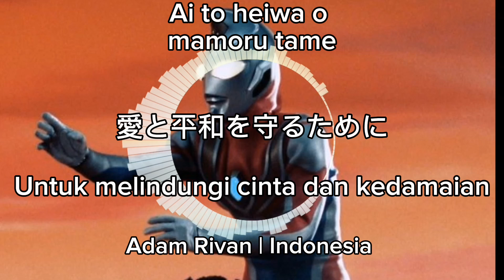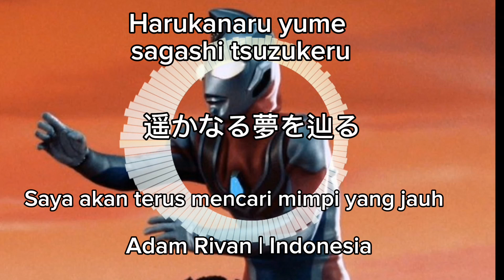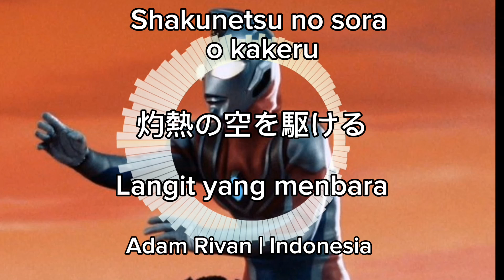Ultraman Dyna ending (Ultra high)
Assalamualaikum guys selamat datang di chanel Adam Rivan Indonesia saya telah membuat lagu ending ultraman Dyna bagi yang mau request lagu ultraman kalo nunggu chanel aku banyak yang request kalian bisa ke chanel JIG | ARP juga ya guys jadi begitu saja  ya kata-kata dari aku jadi selamat menonton dan jangan lupa like dan subscribenya biar aku tambah semangat buat video lagi guys terima kasih